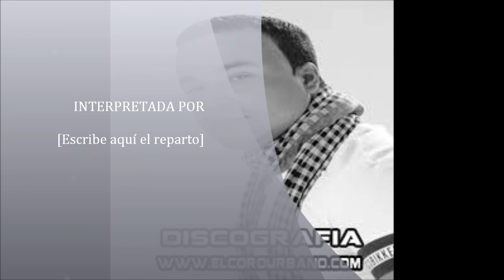zacarias ferreira - basto RD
basto bachata muy linda y romantica una musica pa todas la persona que aman ..